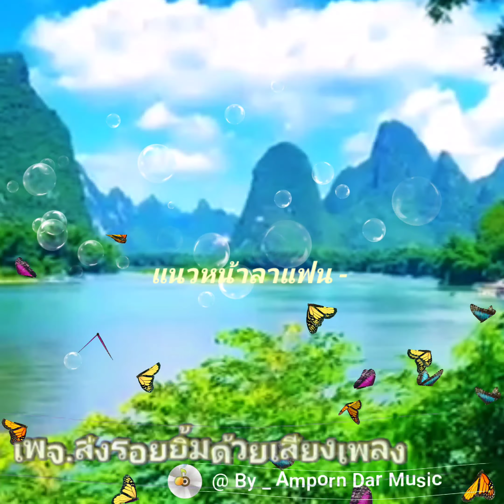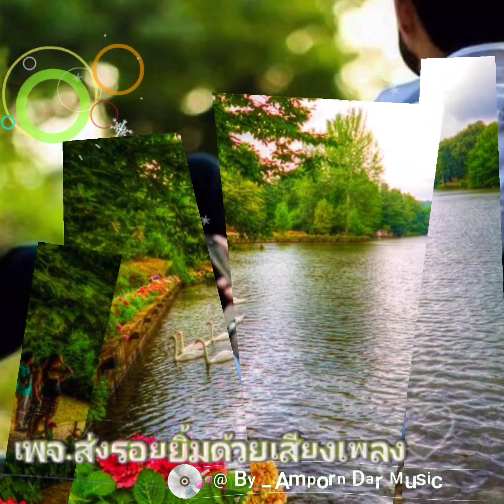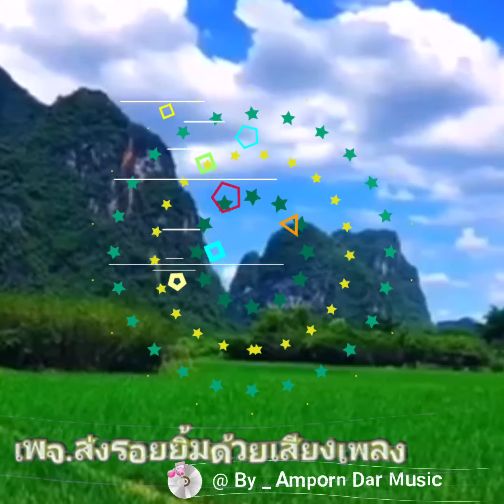แนวหน้าลาแฟน - สันติ ดวงสว่าง (4K 60fps Video) By Amporn Dar Music